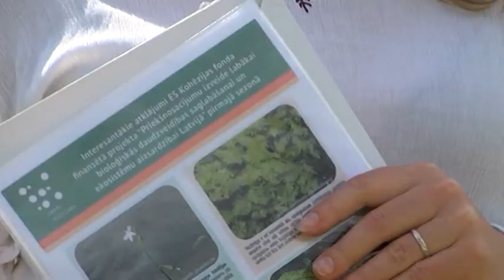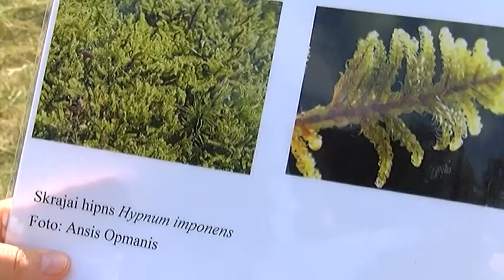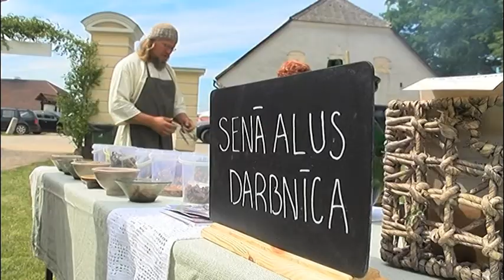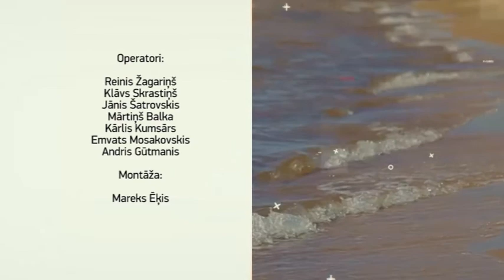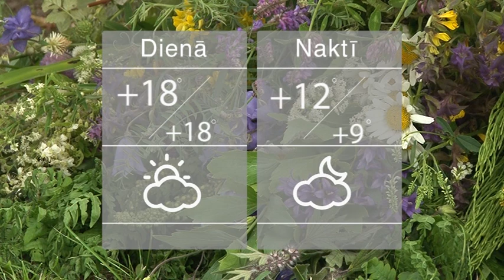Vidzeme Runa 22 06 2018